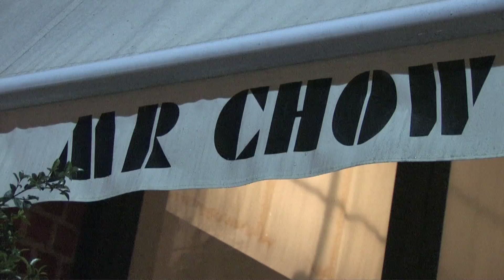Miley Cyrus' Girls Night Out At Mr. Chow [2010]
Monday, October 4, 2010: Miley Cyrus was swarmed by photographers as she left Mr. Chow in Beverly Hills after dining with two female friends. Even with all the commotion, she still took the time to pose for a photo with a young fan before hopping into the driver's seat.